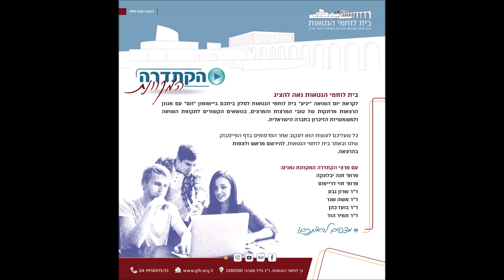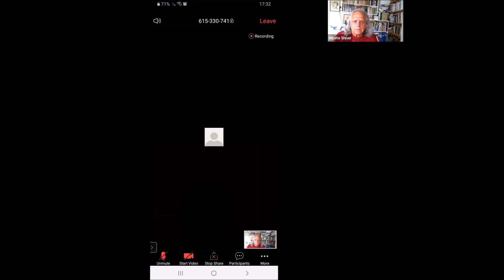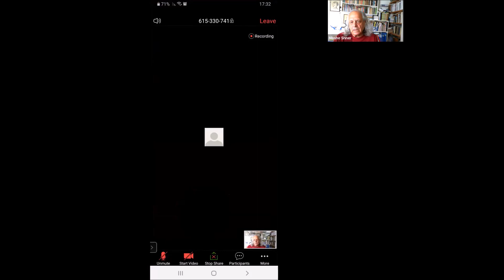תפקידם של מחנכים בעיתות משבר, סיפורם של ינוש קורצ'ק ויצחק קצנלסון, ד"ר משה שנר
הרצאתו של ד"ר משה שנר – אורנים המכללה האקדמית לחינוך
תפקידם של מחנכים בעיתות משבר – סיפורם של ינוש קורצ'ק ויצחק קצנלסון
ההרצאה שודרה בקתדרה המקוונת של בית לוחמי הגטאות ב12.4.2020